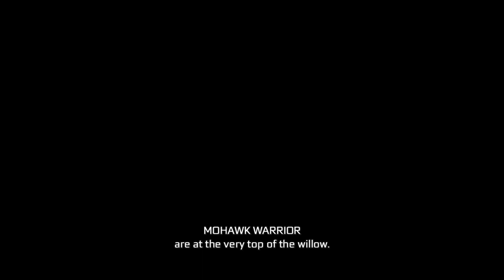Assassin's Creed III Remastered Episode 1 Red Willow Tree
Assassin's Creed III: The Tyranny of King Washington:

futuristically trippy spirit-communion dream sequences : Wolf